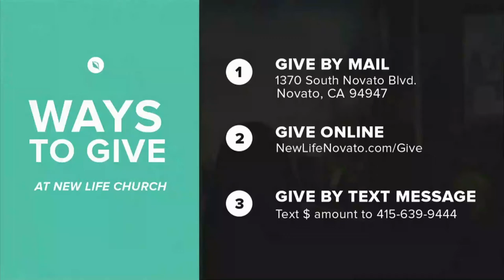PENTECOSTES PARA TODOS PARTE 7 - MÁS QUE TODOS USTEDES /// Pastor Caleb Klinge | Iglesia Nueva Vida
Únase a nosotros para la iglesia en línea / iglesia desde casa el Domingo 1 de Agosto a las 11 a. M. La cuenta atrás previa al servicio comienza a las 10:55 a. M.

Hoy concluiremos la serie de Pentecostés PARA TODOS cuando veamos cómo una vida llena del Espíritu se fortalece continuamente y fortalece continuamente a los demás.

1370 S. Novato Blvd.